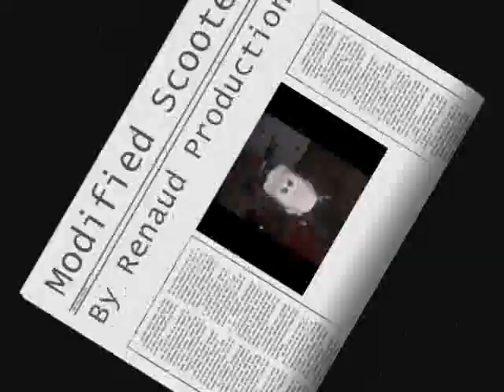Modified Scooter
Nice Scooter Modified